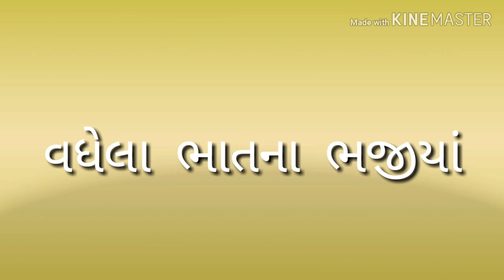વધેલા ભાતના ભજીયાં, ડુંગળી ના ભજીયા, ભજીયા રેસીપી,बचे हुए चावल के पकोड़े,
વધેલા ભાતના ભજીયા, ડુંગળીના ભજીયા, ભજીયા રેસીપી, ભજીયા બનાવવાની સરળ રીત, बचे हुए चावल के पकोड़े,

સામગ્રી
વધેલા ભાત એક બાઉલ
ડુંગળી ઝીણી સમારેલી બે નંગ મિડીયમ સાઈઝ
લીલા મરચા કાપેલા ચાર થી પાંચ
અજમો એક ચમચી
આમચૂર અડધી ચમચી
હળદર પ્રમાણસર
મીઠું સ્વાદ અનુસાર
લાલ મરચું ૧ ચમચી
દહીં ૨ ચમચી
ચણાનો લોટ દોઢ ચમચો

બનાવવાની રીત
૧.ભાત બરાબર મચેલી લેવો
૨. તેમાં દોઢ ચમચો ચણાનો લોટ નાખવો
૩. સમારેલી ડુંગળી નાખવી
૪. સમારેલા મરચાં નાખવા બધુ નાખવાનું છે
૫. આમચૂર લાલ મરચું હળદર અને મીઠું નાખી
૬. દહીં નાખી ખીરા જેવું બનાવવું
૭. ગરમ તેલ માં તળી લેવું

લો તમારા ભજીયા તૈયાર